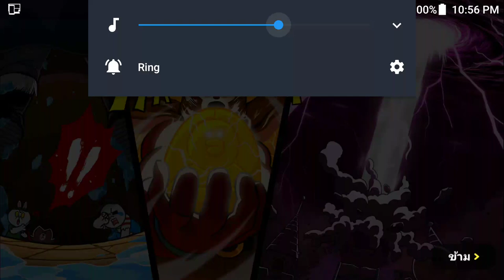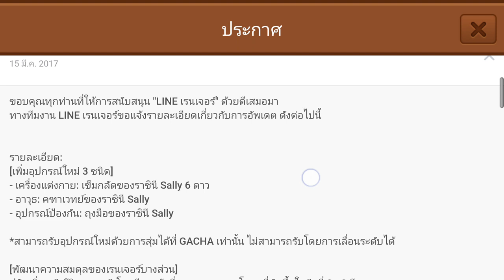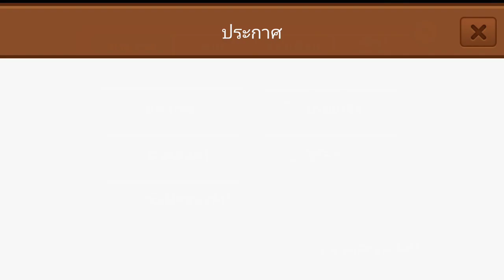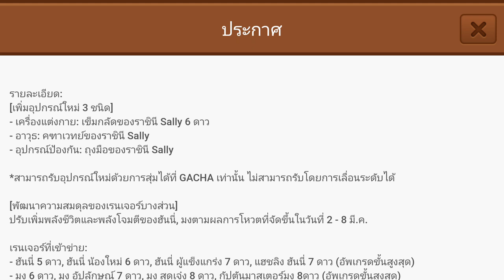Line Rangers 20170317 Cony แชมเปญ กับ Stage 405